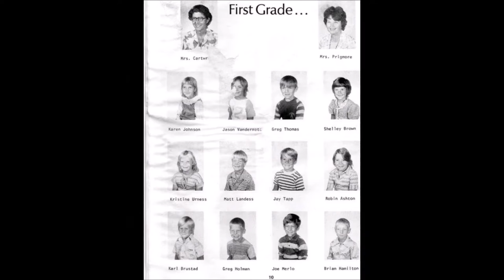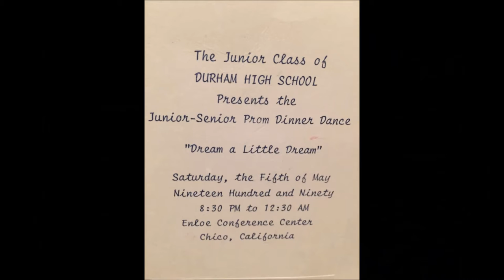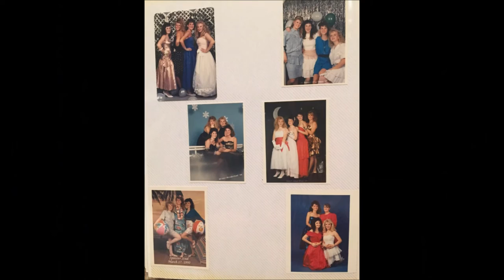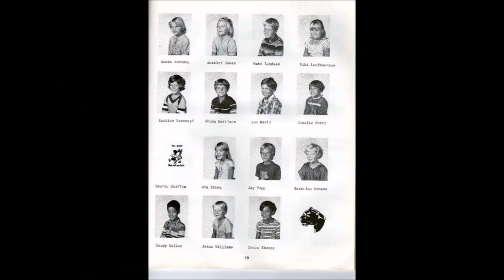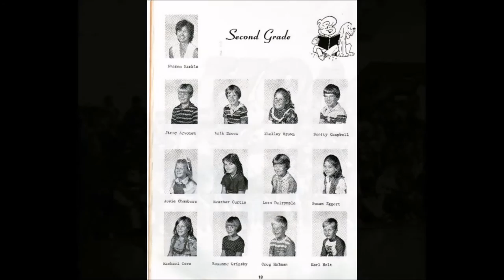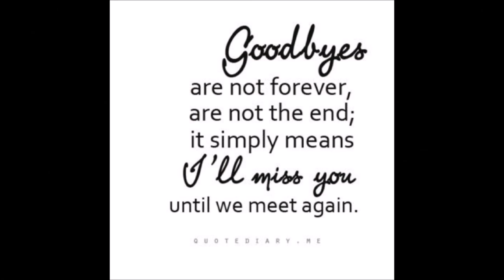25th Durham High Reunion